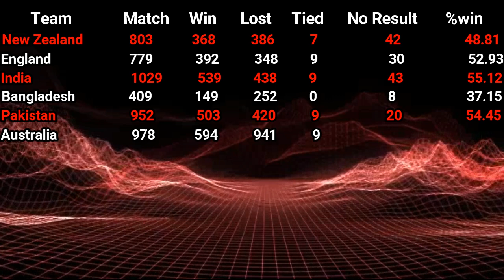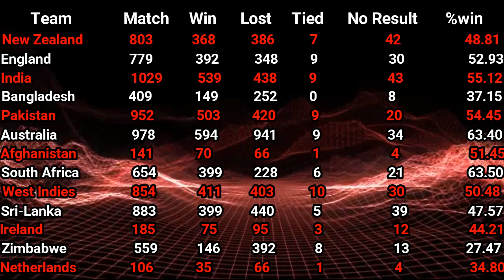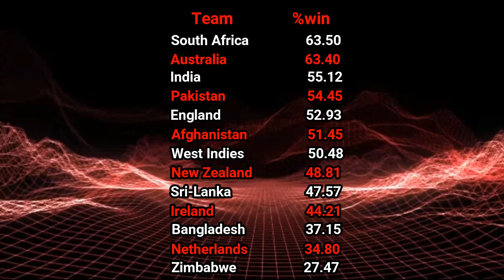Which is the strongest ODI cricket team in the world ?? ওডিআইতে বিশ্বের সবচেয়ে শক্তিশালী দল কোনটি ??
Which is the strongest ODI cricket team in the world ?? ওডিআইতে বিশ্বের সবচেয়ে শক্তিশালী দল কোনটি ?? | Newtyfi

▶আমাদের এই ভিডিওটি যদি ভাল লাগে তাহলে লাইক দিয়ে Facebook Share করুন এবং ভিডিওটির শুরু থেকে শেষ পর্যন্ত দেখে মতামত দেওয়ার অনুরোধ করা হলো।

▶খেলাধুলার সর্বশেষ সংবাদ, ক্রিকেটের আপডেট এবং ক্রিকেটের সব খেলার সময় সুচি সবার আগে পেতে আমাদের ইউটিউব চ্যানেলটিতে সাবস্ক্রাইব  করুন এবং নোটিফিকেশন অন করে রাখুন।শতভাগ নিশ্চয়তায় নির্ভরযোগ্য সঠিক সংবাদ প্রচারই আমাদের চ্যানেলের মূল লক্ষ্য।

ajker khelar khobor live bd khelar khobor.

NB: If anyone uses this channel for any video, we will Claim that and take action under YouTube copyright law.

Note:
I announce that the information in this video is taken from the internet. The photos of this video are taken from a google image search.
Music is taken from the youtube library.